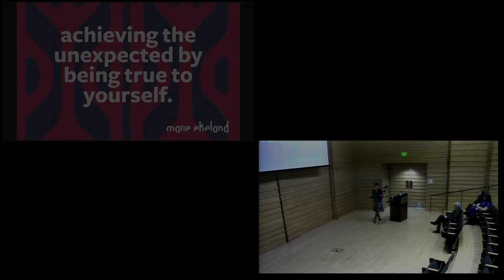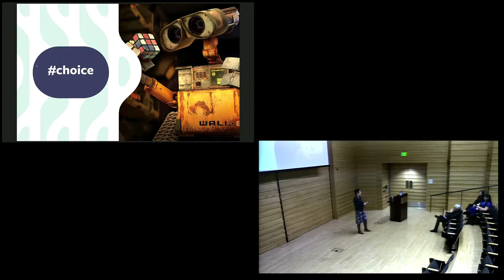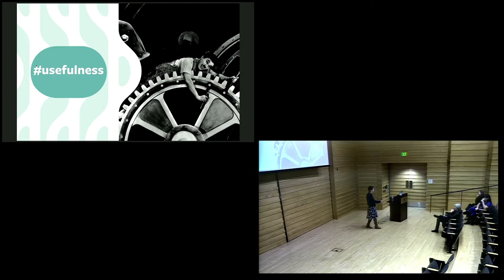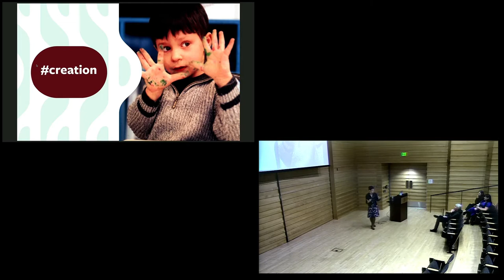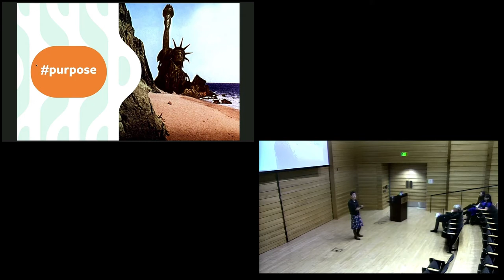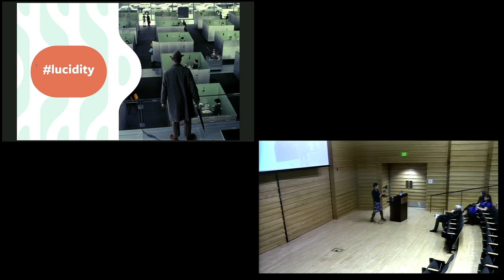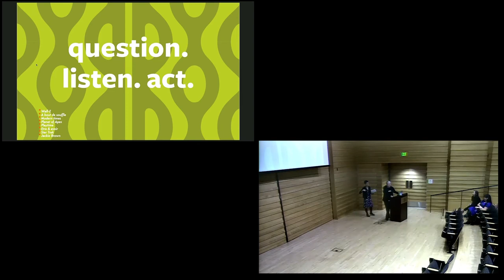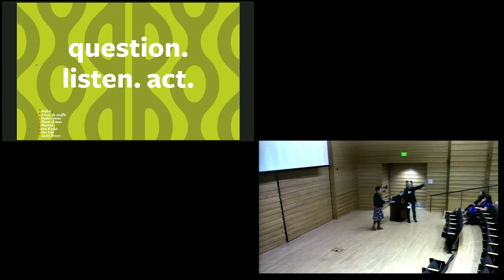Marie Ekeland - 2019 Annenberg Speaker Series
Marie Ekeland,co-founder of daphni, a venture capital firm that invests in European tech startup, shares her thoughts on how integrity, purpose and mathematics led to seeding the first French unicorn (Criteo) and bringing it to the Nasdaq, creating the first French startup lobby (France Digitale), changing French taxation law, resigning in protest from the French Digital Council’s presidency and founding a new, $200 million venture capital fund. Ekeland spoke as part of the Harvey Mudd College 2019 Annenberg Speaker Series on Jan. 29, 2019.